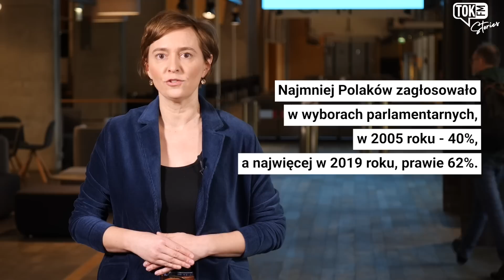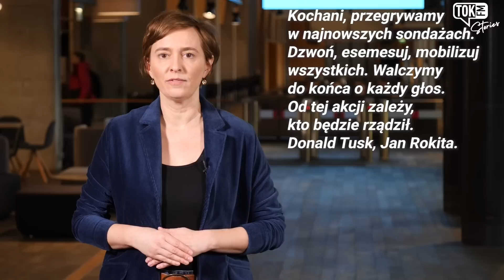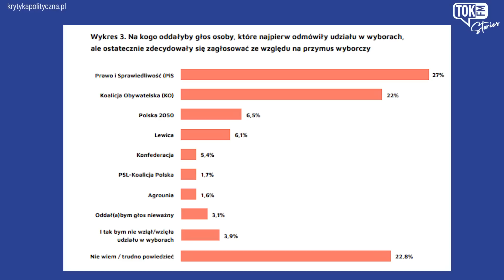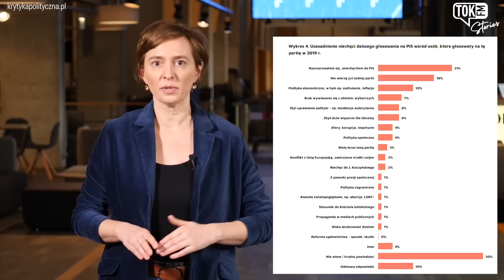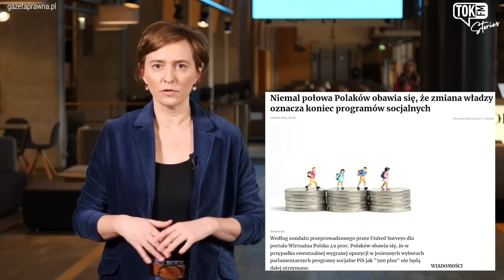Ostatnia prosta kampanii zdecyduje o wyniku wyborów? Lewicka wylicza scenariusze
Wyborów nie wygrywa się przekonaniem twardego elektoratu swojego ugrupowania. Trzeba przekonać do siebie tych niezdecydowanych, kapryśnych i zmiennych wyborców, którzy do końca nie wiedzą, na kogo zagłosują - mówi w najnowszym wideo TOK Stories Karolina Lewicka.

Słuchaj TOK FM gdzie chcesz i kiedy chcesz!